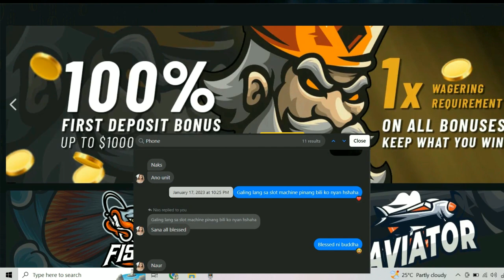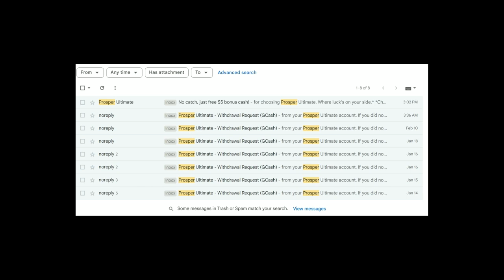Dapat na bang MABAHALA sa Boston Celtics | 1-4 in the Last 5 Games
Boston Celtics are 1 and 4 in the 5 games and fall down to number 2 in the east and 1 loss behind the 76ers. What is the problem, is it crunch time that why they are struggling?